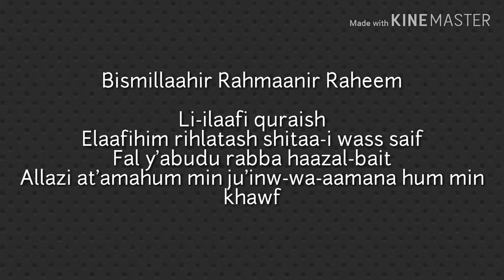SURAH AL-QURAISH | TRANSLITERATION